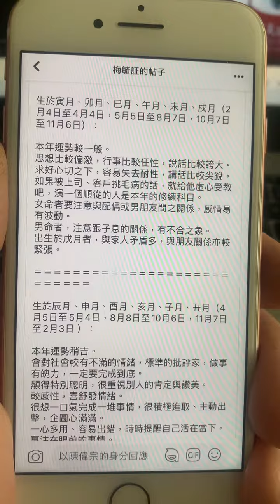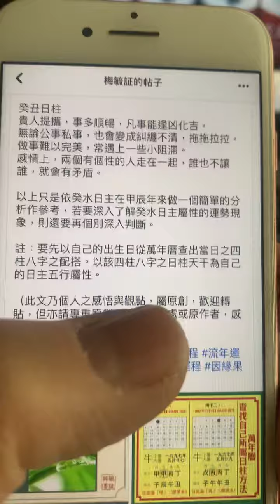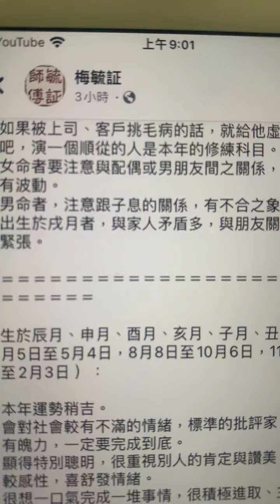壬水日。今年渾